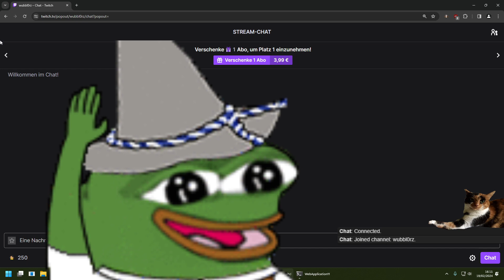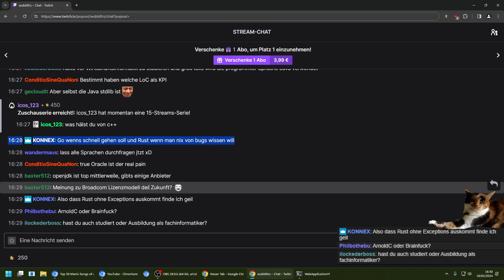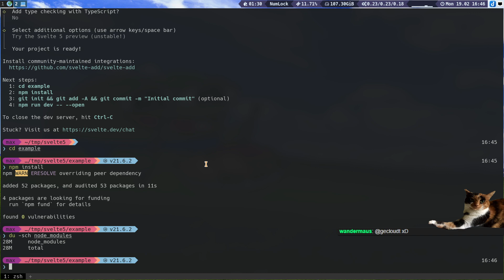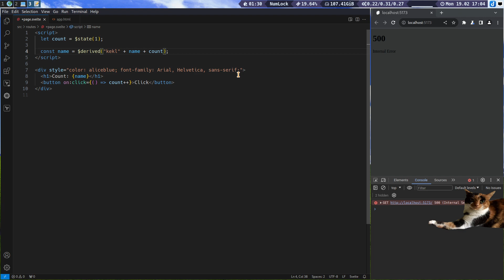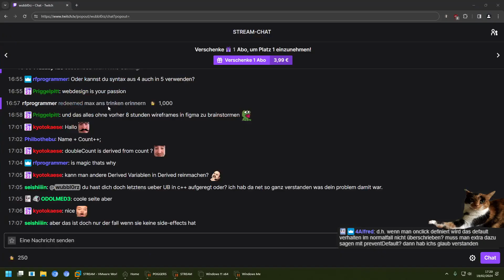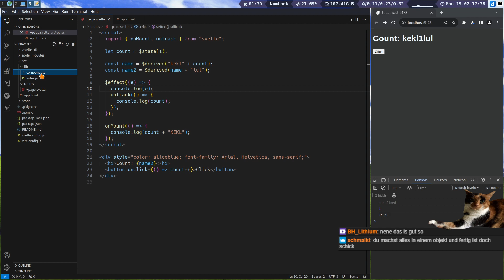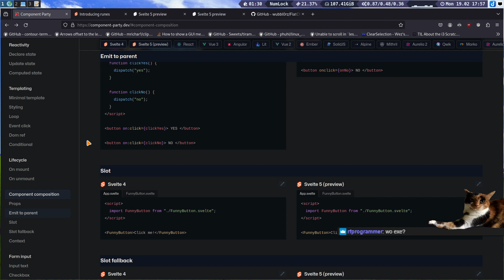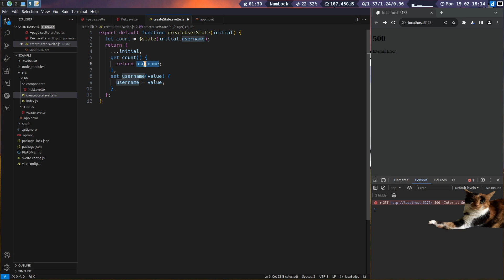Svelte 5 🫨 (1/2) (19.02.2024)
Hello there! Es geht mal wieder um Svelte, genauer gesagt Svelte 5.

00:00 Intro
02:00 Max erscheint und macht Chat-Talk
24:40 Was heute so passiert / Svelte 5
33:30 Svelte 5 Projekt eröffnen
36:30 Svelte 5 ausprobieren und mit Svelte 4 vergleichen

Fragen oder Anmerkungen zu den VODs und diesem Kanal bitte im Discord-Server an mich im archiv richten.